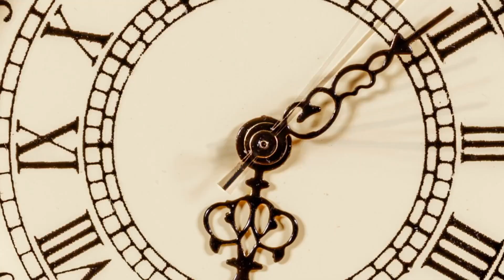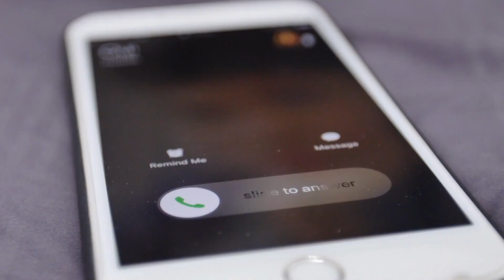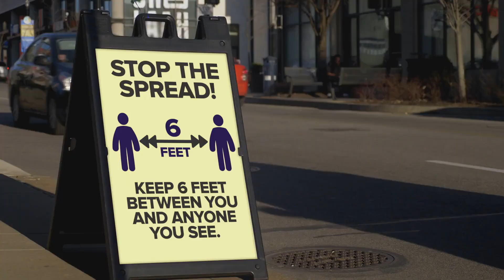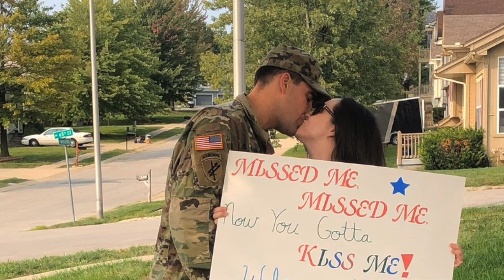Um Padrasto Surpreende Sua Filha Na Escola E Ela Começa A Chorar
Famílias de militares costumam ser separadas quando alguém deve continuar a implantação. Pode ser muito difícil para todos os envolvidos saber que um ente querido está passando por uma situação potencialmente perigosa. Às vezes, essas famílias podem ter apenas alguns dias de aviso de que seu ente querido deve ir. Os soldados podem ficar ausentes por meses ou anos. A melhor parte? Aquele reencontro quando seu ente querido finalmente voltar para casa!